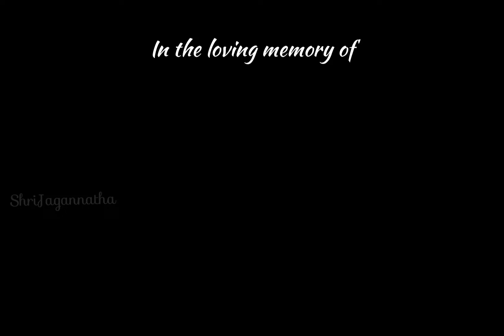Bansi Teji Hela || Suramani Pt. Raghunatha Panigrahi || Late Harapriya Mahari || Odissi Sangita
Odissi Sastriya Sangita

Bansi Teji Hela
Poet : Late Harapriya Mahari
Singer : Padmashri Suramani Pt. Raghunatha Panigrahi